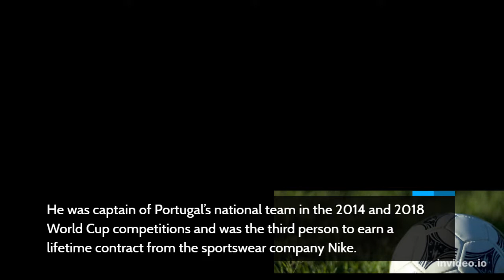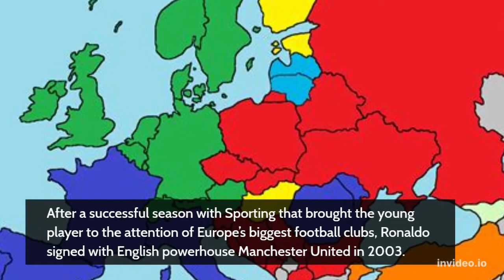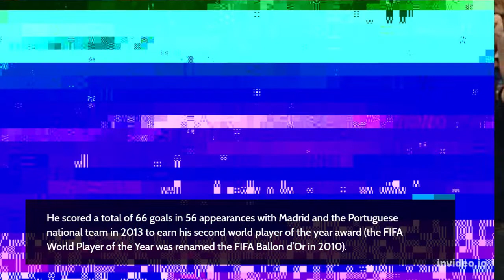LIFE HISTORY OF CRISTAINO RONALDO#cr7#realmadrid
How the Portugal striker became the legend  of  World football.